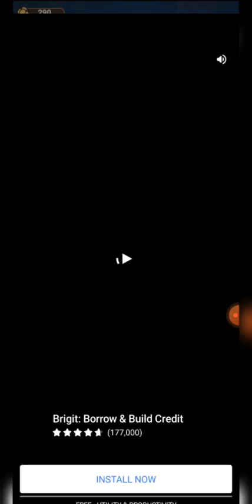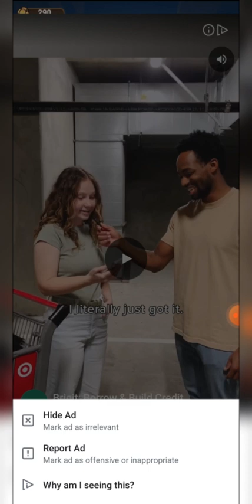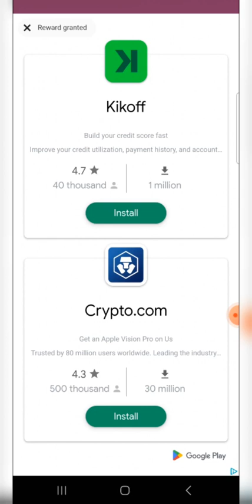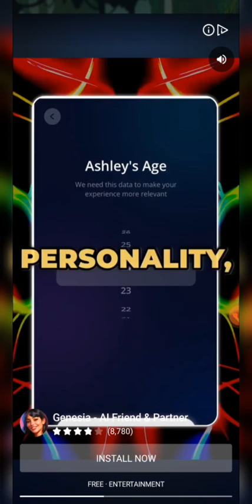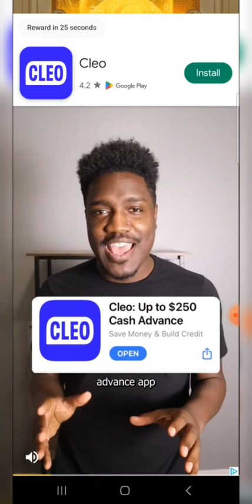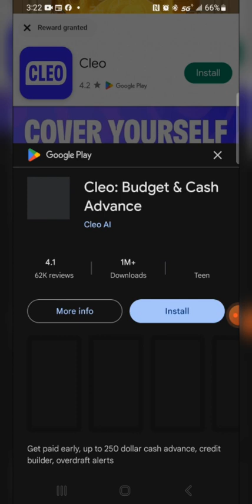Legend of Mushroom In-Game Survey & Normal 9 Android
Legend of Mushroom Gameplay Completing Normal 9 Android

Legend of Mushroom Gameplay Completing Normal 9 Android Samsung Galaxy A14